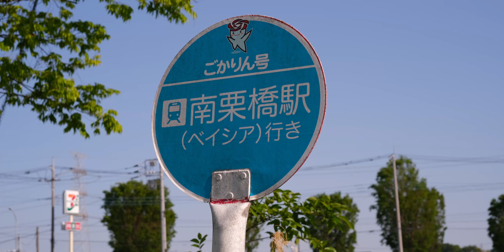【写真】歩む | Eat Shishamo | In Japan | Saitama 埼玉県久喜市 | May 2024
Welcome.

【Camera】
FUJIFILM X-Pro3
Voigtlander